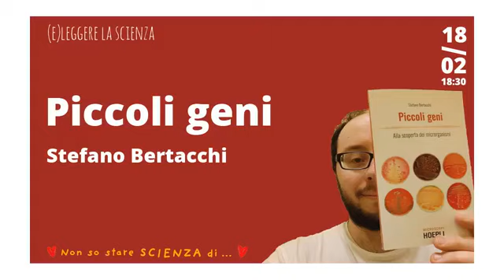Bergamo - (E)Leggere la scienza - Piccoli geni (18.02.21)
- Bergamo - (E)Leggere la scienza - Piccoli geni
Nella seconda puntata di (E)Leggere la scienza vi portiamo in viaggio nel microcosmo, esplorando la straordinaria biodiversità microbica di batteri, lieviti e muffe dai nomi bizzarri, come ad esempio: Epulopiscium fishelsoni, Methanobrevibacter ruminantium e Thricophyton mentagrophyyes.
Il nostro Nicola Quadri intervista il biotecnologo Stefano Bertacchi, autore di “Piccoli Geni”, un libro dedicato ai microrganismi a 360°: dal fondo dell’oceano alle nuvole, dall’Antartide alla macchina del caffè, i microrganismi colonizzano habitat e danno un fondamentale contributo alla vita sulla Terra. Questi esseri minuscoli si muovono, mangiano e cacciano, si fanno la guerra o collaborano tra loro e con chi è molto più grande di loro. Come noi umani, ricoperti e pieni di microrganismi dalla testa ai piedi, che viviamo in una società fortemente legata a questi piccoli geni. (18.02.21)